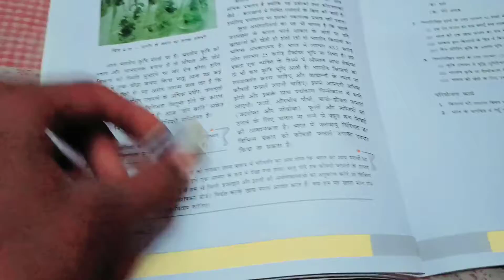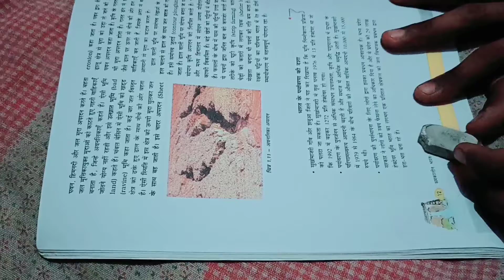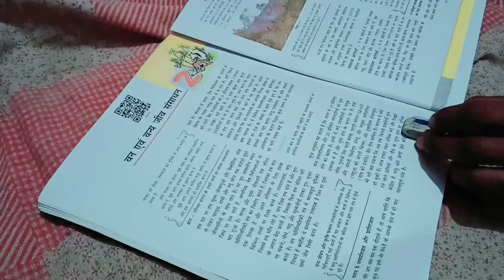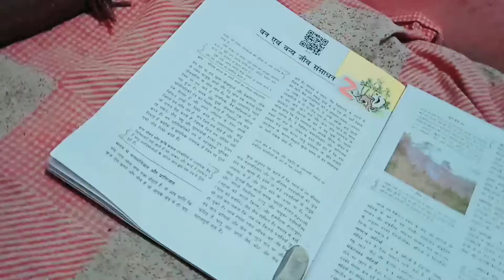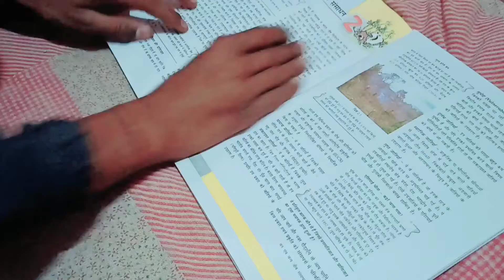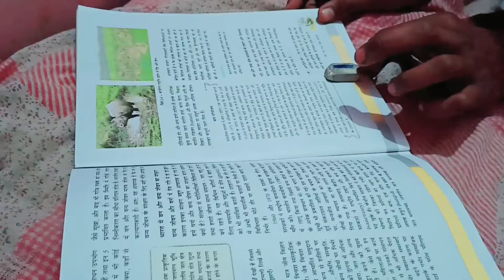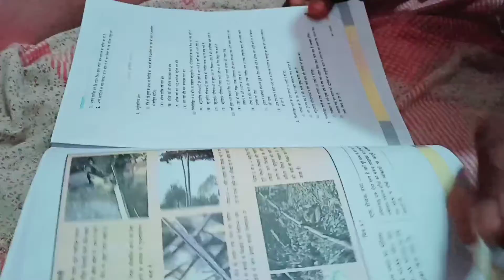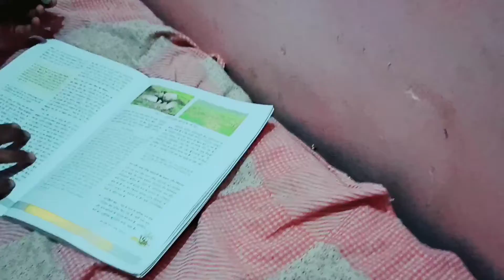The Book Challenge 📙😍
Vikash meena
From - Laka Ki Nanghal  ( India )